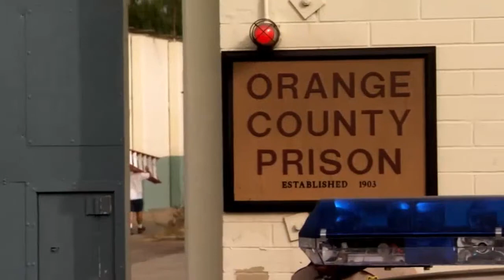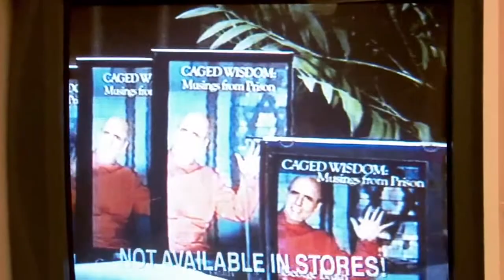Arrested Development – Shock and Aww clip2